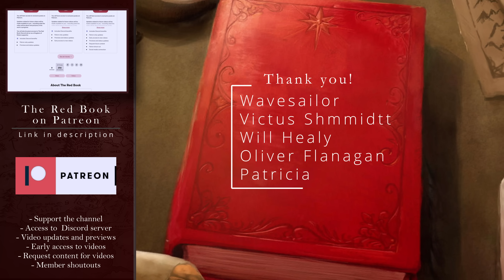Glorfindel | Hero of the First Age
The Heroes of the First Age series continues with a look at the mysterious figure of Glorfindel. I discuss his sacrifice to aid the Exiles of Gondolin, a sacrifice later echoed by Gandalf in the Third Age against Durin's Bane. Learn how one of the greatest heroes Tolkien was created almost by accident and how an Elf became an Emissary of the Valar.

► Chapters:
0:00 - Intro
1:05 - Glorfindel: Name, History, Titles
4:03 - Defence of the Exile of Gondolin - Narrated
5:43 - The Fall of Gondolin
7:34 - Glorfindel's Death & Re-embodiment
9:32 - Return as an Emissary
11:48 - Outro / Questions

► On-Screen Notes:
Not included

► Audio:
"Defence of the Exiles of Gondolin" performed by Phil Dragash was commissioned by The Red Book and may not be used without my permission.